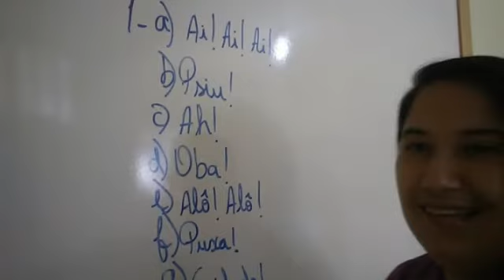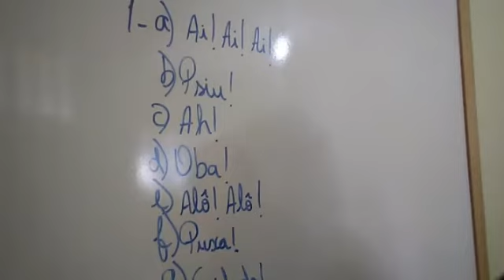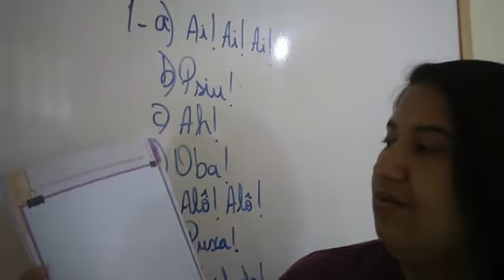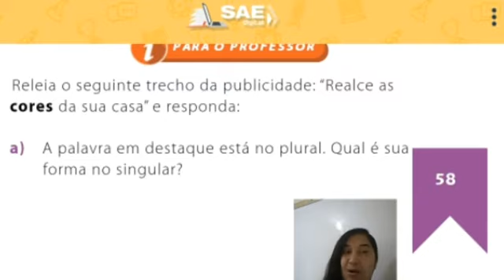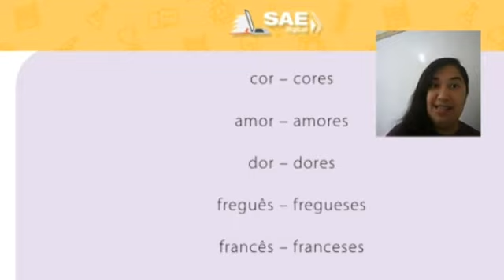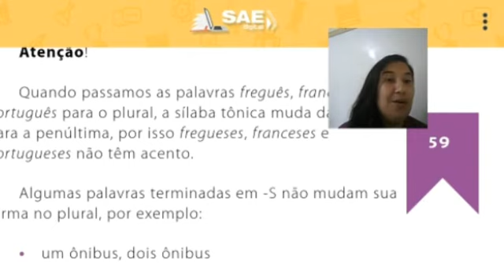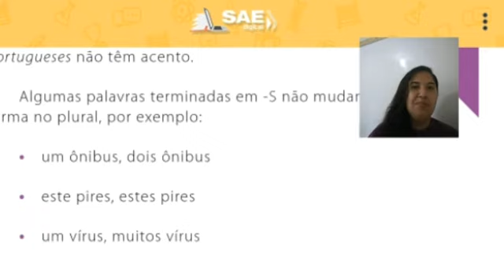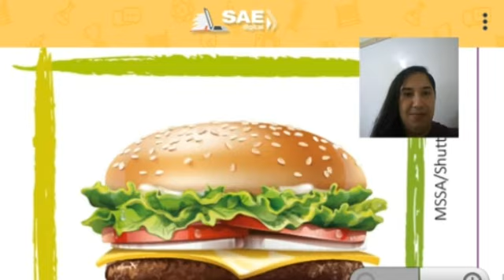Dia 07 l 12 - 4° ano - 4° ano - Aula online de Português